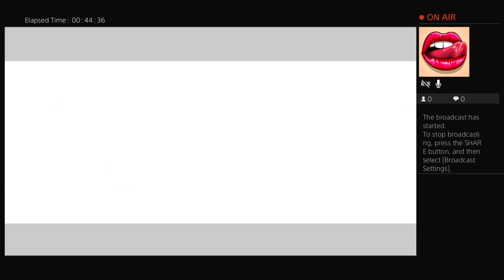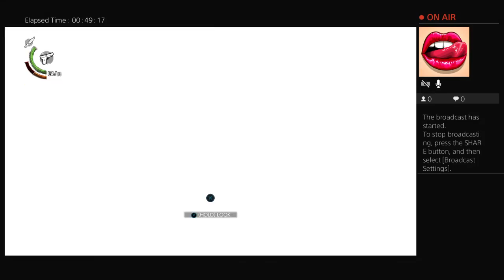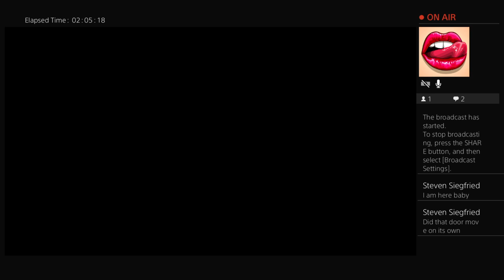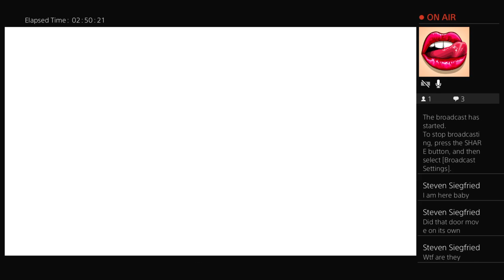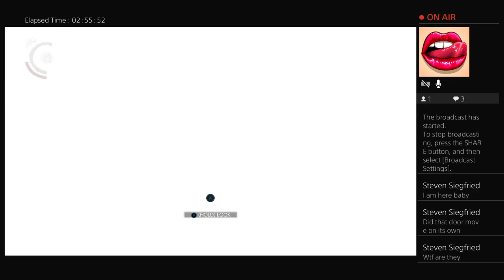E_rotica69's Live PS4 Broadcast